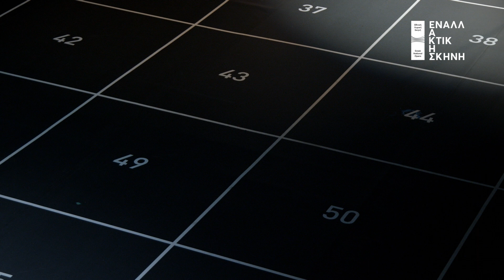Το Europeras 1 & 2 του Τζων Κέιτζ στην Εναλλακτική Σκηνή της ΕΛΣ | Trailer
«Για διακόσια χρόνια οι Ευρωπαίοι μάς έστελναν τις όπερές τους. Τώρα τους τις στέλνω πίσω.» -   Τζων Κέιτζ

Ένα καταιγιστικό παιχνίδι μνήμης, ένα καλειδοσκοπικό οπερατικό κολάζ, η εμβληματική μετα-όπερα Europeras 1 & 2 του πάπα της αβανγκάρντ Τζων Κέιτζ παρουσιάζεται για πρώτη φορά στην Ελλάδα στην Εναλλακτική Σκηνή στο ΚΠΙΣΝ με αφορμή τον εορτασμό των 80 χρόνων από την ίδρυση της Εθνικής Λυρικής Σκηνής.

Πρόκειται για ένα συναρπαστικό οπερατικό τσίρκο από 105 άριες, 5 ντουέτα, 1.942 μουσικά αποσπάσματα από 64 όπερες, 14 τραγουδιστές, 12 βοηθούς σκηνής, 26 μουσικούς, 127 κοστούμια, 72 εικόνες αρχείου, 121 σκηνικά αντικείμενα, 101 αποσπάσματα ηχογραφήσεων, 112 σκηνές και 135 λεπτά.

Το έργο Europeras 1 & 2, που συνυπογράφουν η σκηνοθέτρια και χορογράφος Ζωή Χατζηαντωνίου και ο εικαστικός Πέτρος Τουλούδης, θα παρουσιαστεί στην Εναλλακτική Σκηνή της ΕΛΣ στο Κέντρο Πολιτισμού Ίδρυμα Σταύρος Νιάρχος για τρεις παραστάσεις, στις 5, 6 και 7 Μαρτίου 2020.

Η παράσταση υλοποιείται με τη στήριξη της δωρεάς του Ιδρύματος Σταύρος Νιάρχος (ΙΣΝ) προς την Εναλλακτική Σκηνή.

Η είσοδος είναι ελεύθερη με δελτία προτεραιότητας, τα οποία θα διανέμονται από τα ταμεία της ΕΛΣ μία ώρα πριν την έναρξη της παράστασης, καθώς και κατά τη διάρκειά της, εφόσον υπάρχουν διαθέσιμες θέσεις.

Σκηνοθεσία: Ζωή Χατζηαντωνίου
Εικαστική επιμέλεια χώρου, σκηνικών και ιστορικών κοστουμιών της ΕΛΣ: Πέτρος Τουλούδης
Μουσική διεύθυνση: Μιχάλης Παπαπέτρου
Video mapping: Παντελής Μάκκας
Επιλογή ιστορικών φωτογραφιών και ηχογραφήσεων από το αρχείο της ΕΛΣ: Γιάννης Σβώλος
Ανάπτυξη λογισμικού και επιμέλεια ηλεκτροακουστικού ήχου: Γιώργος Μιζήθρας
Φωτισμοί: Ελίζα Αλεξανδροπούλου

Με τη συνεργασία των «Νέων της Όπερας». Συμμετέχουν (με αλφαβητική σειρά): Μαρία Γουγούση, Βασίλειος Γκουνέλας, Κωνσταντίνος Ζαμπούνης, Δροσιέλλα Καλούδη, Ανδρέας Καραούλης, Μαξίμ Κλονόφσκι, Λιάνα Κοκόση, Ζωή Λιάπη, Κατερίνα Μήρτσιου, Κατερίνα Μποτώνη, Γιώργος Παπαδημητρίου, Ιουλία Σπανού, Παρασκευή Συκιώτη, Μαρίνος Ταρνανάς

Βοηθοί σκηνής: Πάνος Αργυρόπουλος, Δάφνη Δούλη, Αλεξάνδρα Δρανδάκη, Γιάννης Εγγλέζος, Δροσιέλλα Καλούδη, Δημήτρης Καραμάνος, Ζωή Λιάπη, Γρηγορία Μεθενίτη, Ελένη Μπότη, Άντα Πουράνη, Στέλλα Τριπολιτάκη, Δημήτρης Χαραλαμπόπουλος

Συμμετέχει η ΑΣΟΝ - Αθηναϊκή Συμφωνική Ορχήστρα Νέων

Ιδρυτικός Δωρητής Εναλλακτικής Σκηνής:
ΙΔΡΥΜΑ ΣΤΑΥΡΟΣ ΝΙΑΡΧΟΣ